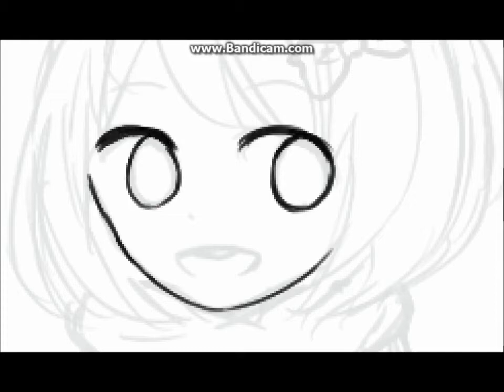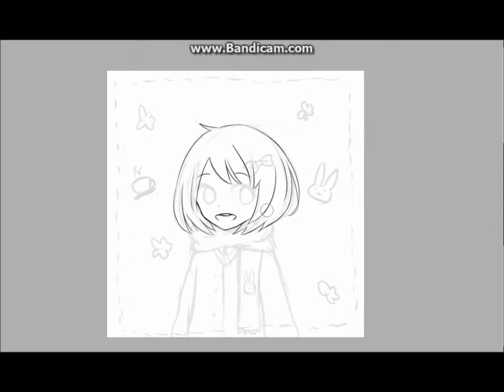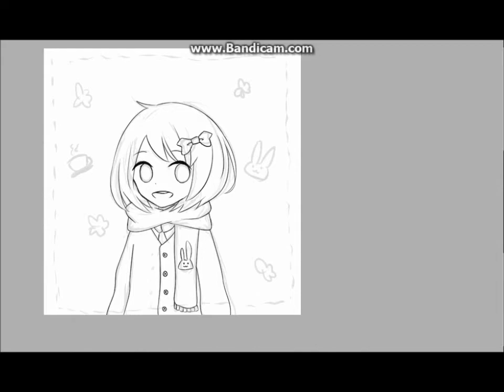【SAI】上線過程【part 1】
第一次錄影，錄影得不太好、不好意思QQ